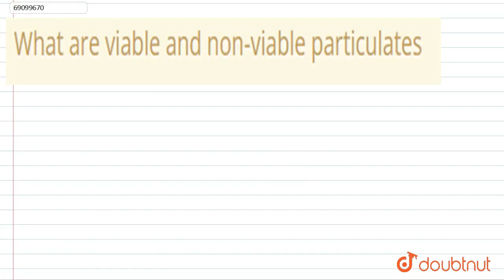What are viable and non-viable particulates | CLASS 11 | ENVIRONMENTAL CHEMISTRY | D...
What are viable and non-viable particulates
Class: 11
Subject: CHEMISTRY
Chapter: ENVIRONMENTAL CHEMISTRY
Board:CBSE

👉 Have Any Query? Ask Us.